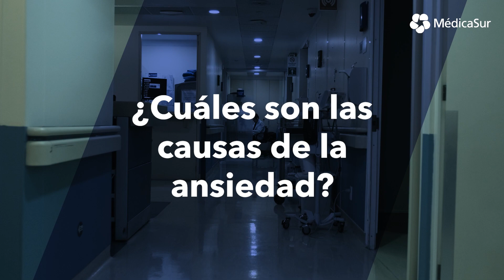¿Qué es la ansiedad y cómo tratarla?